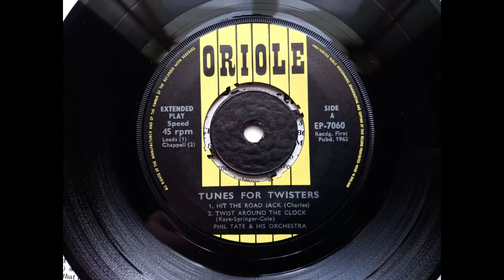Phil Tate and His Orchestra - Hit The Road Jack (1962 Oriole Tunes For Twisters ep 1 of 4) Vinyl rip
This is from an ep issued in 1962 cashing in on the Twist dance craze. It’s the first in a series with the great title of On With The Dance.